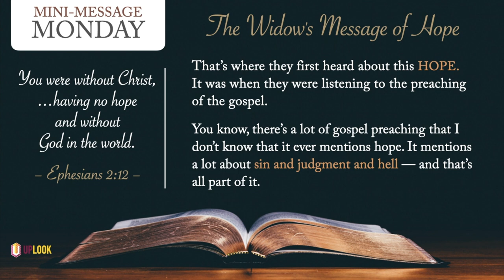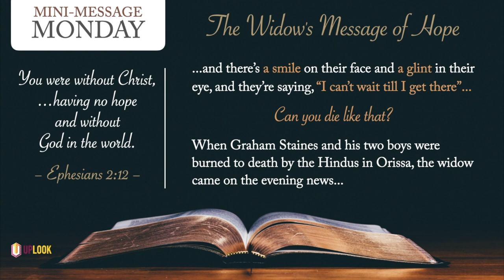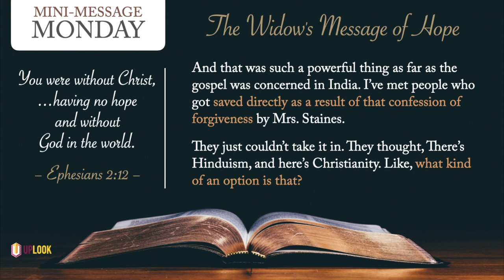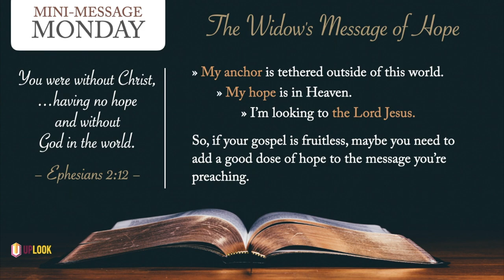Mini-Message Monday: The Widow's Message of Hope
A missionary and his young sons were burned to death. What was his widow's message to the world? A message that only comes from a heart full of true hope.